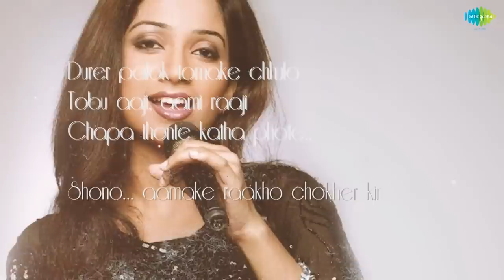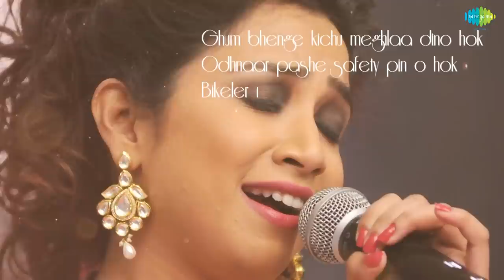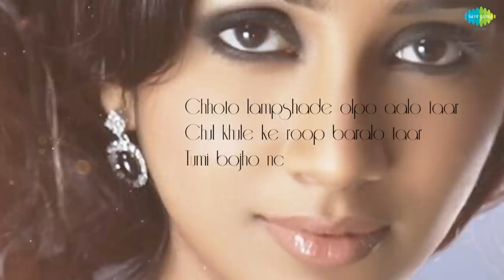Jaani Dekha Hobe Bengali Movie Song Lyrics Video Shreya Ghoshal